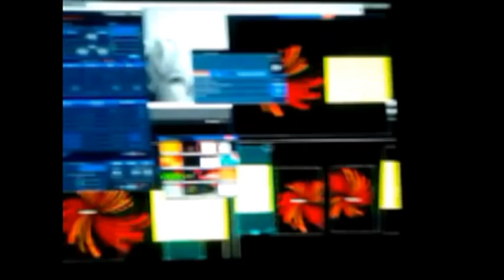Registratie LB VJs @Excess-CKC Pop Rock Festival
Bram Ketelaars en Lucas Uijttenboogaard verzorgden de visuele ondersteuning van mystery act Sweet Lake Rock, de winnaars van vorig jaar die een toegift verzorgden tijdens het jury beraad